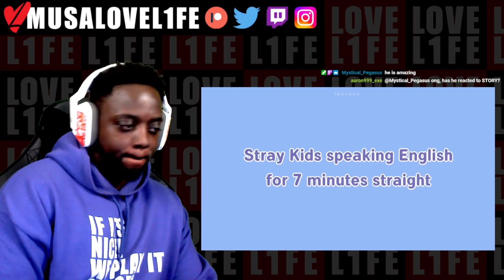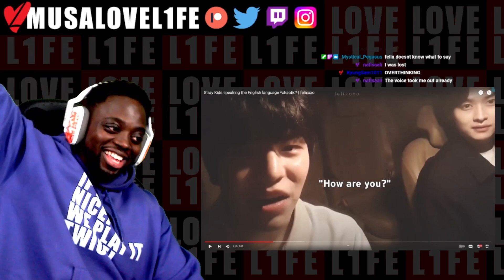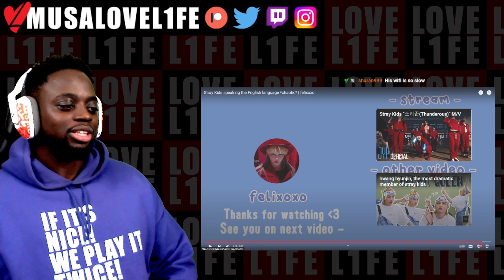MUSALOVEL1FE Reacts to Stray Kids speaking the English language (chaotic)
Musa Drammeh
Postboks 851
Brøndby 2605
Danmark
LOVE L1FE ❤️🌍